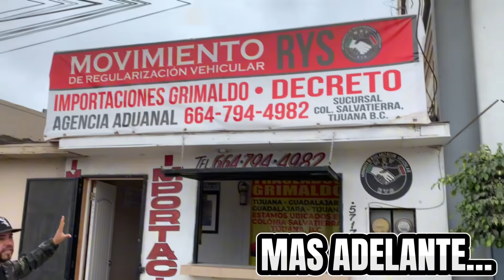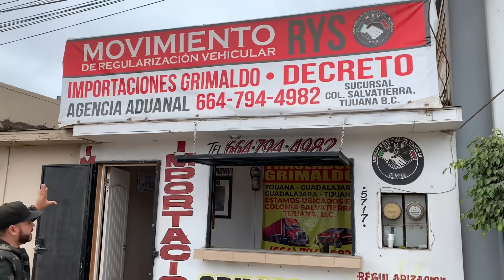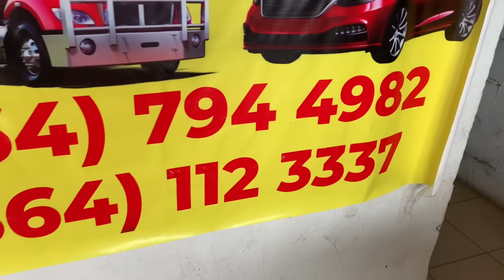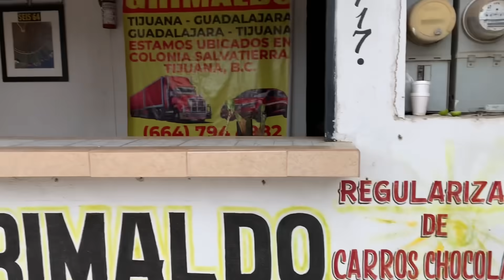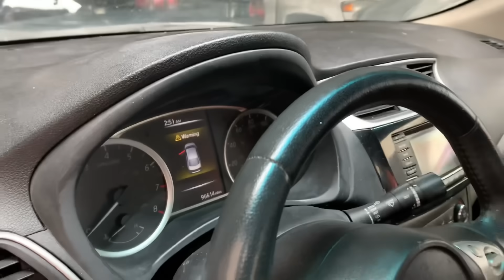VENTA DE CARROS TIJUANA ¿COMO HAGO NACIONAL MI CARRO POR DECRETO?(IMPORTACIONES GRIMALDO)